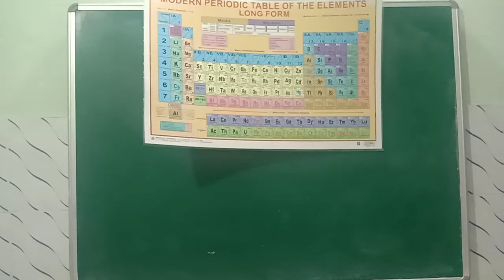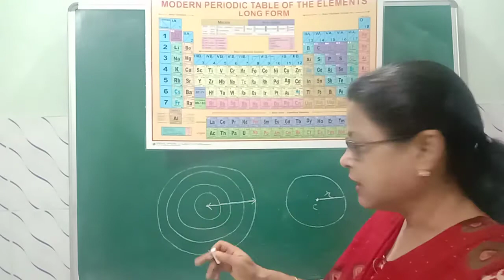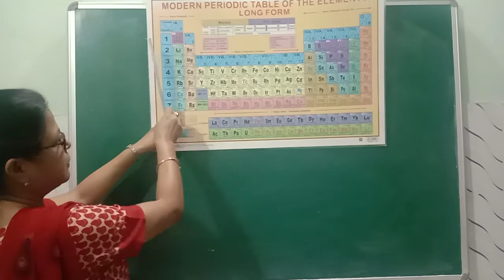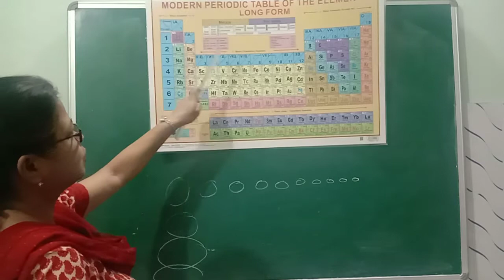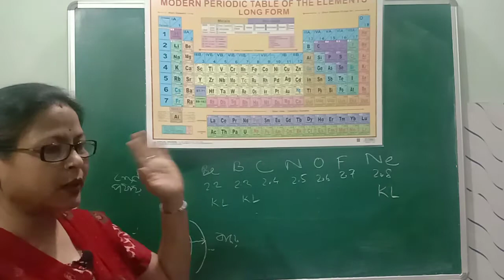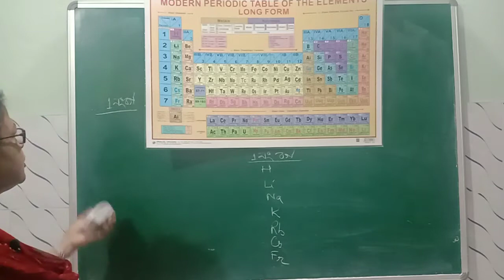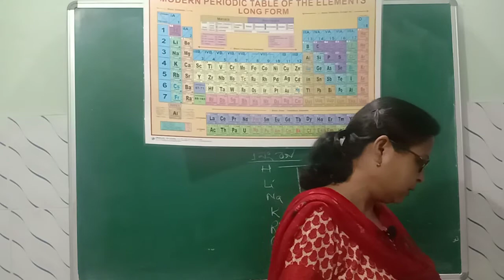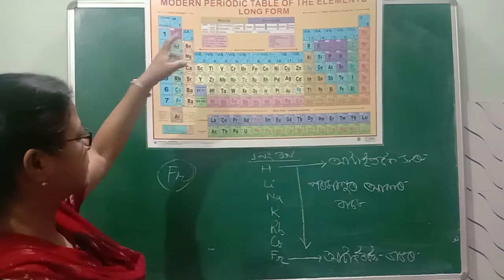Class 10 | Lecture 5 | Chapter 5 | মৌলৰ পৰ্যাবৃত্ত শ্ৰেণীবিভাজন |Periodic Classification of Elements